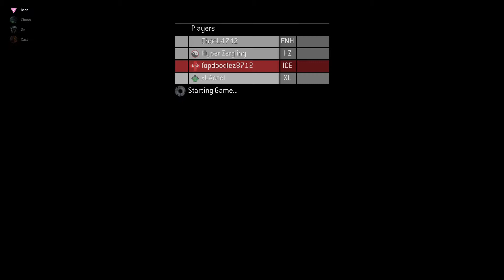Halo 3: 4-Player Co-Op Campaign (Legendary, Iron): The Storm (Deaths Cut)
Legendary run with my bros, with the Iron Skull and unsuccessful attempts edited out